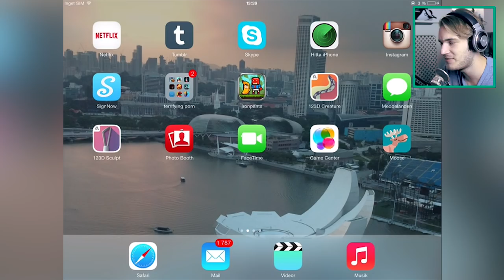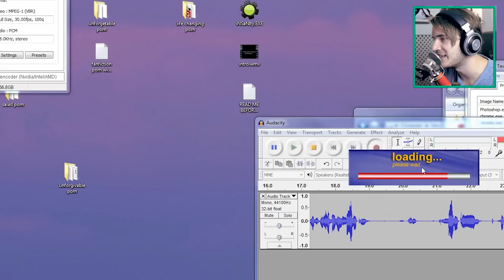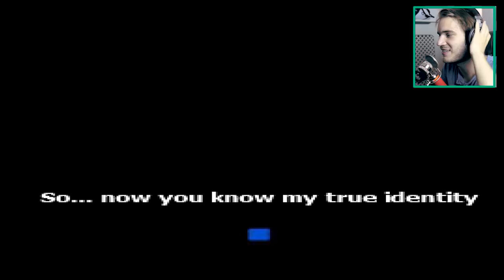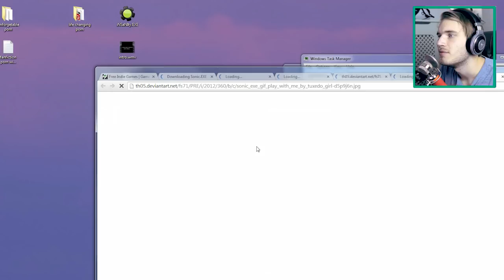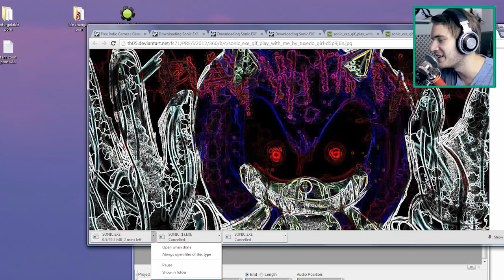POOP MOOSE - (Three Free Games)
So I didn't know Nerdcubed had a similar series a while ago. And even if I did, what's the big deal? :o

Like my headphones?

BROFIST .